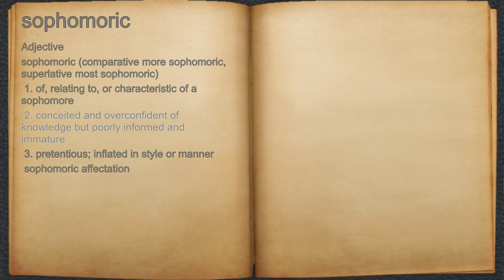What does sophomoric mean?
A spoken definition of sophomoric.

Intro Sound:
Typewriter - Tamskp